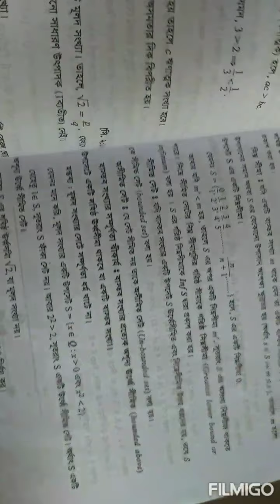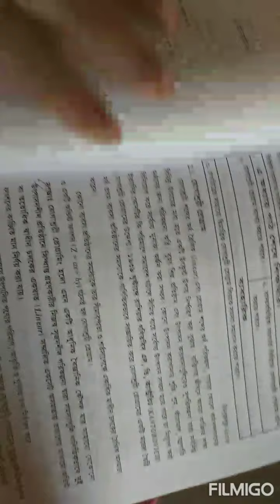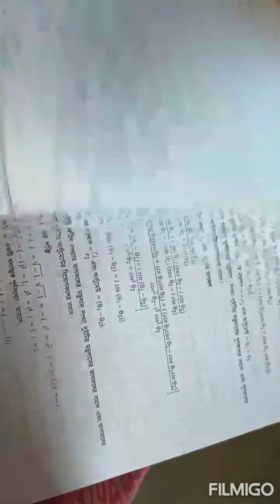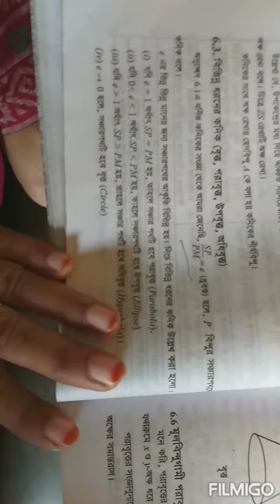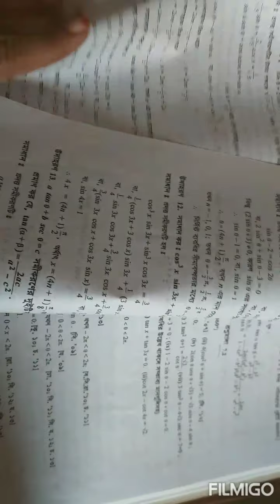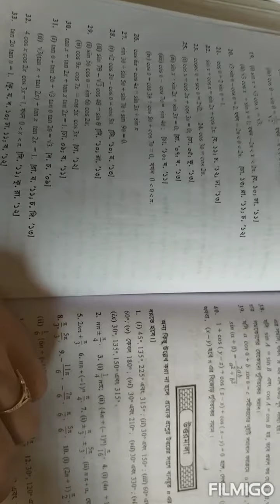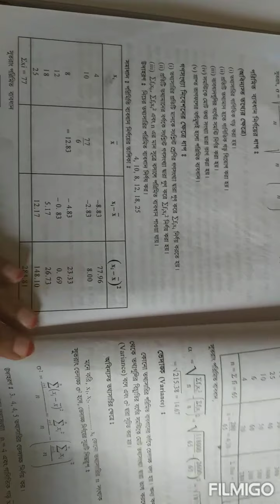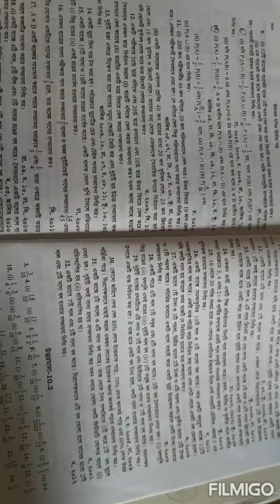Class _11_Higher Math 2nd paper_Naznin Sultana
Class: Eleven
Subject: Higher math 2nd  paper
Teacher: Naznin Sultana

COVID-19 ( করোনা ভাইরাসের) সক্রামণ হতে শিক্ষার্থীদের রক্ষার জন্য শিক্ষা প্রতিষ্ঠান বন্ধ রয়েছ। এমতাবস্থায়, আলী আহমদ স্কুল এন্ড কলেজর  শিক্ষকবৃন্দের বিষয় ভিত্তিক ক্লাসের  ভিডিও গুলো শিক্ষার্থীদের  উপকৃত করবে বলে আশা করি।-অধ্যক্ষ